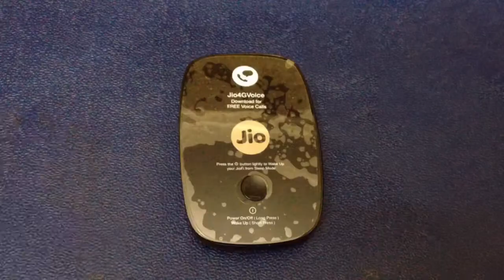JIOFI M2S TEARDOWN - What’s inside? - UBR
Hey friends...

In this video i am going to show you what’s inside JIOFI M2S Router, Complete tear down and assembling of router.